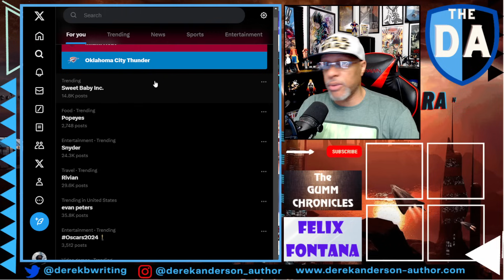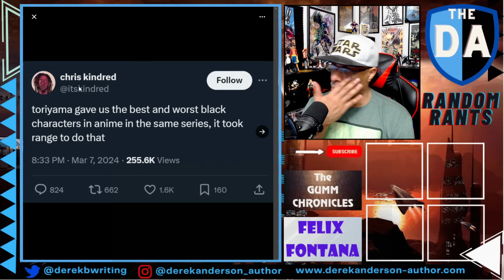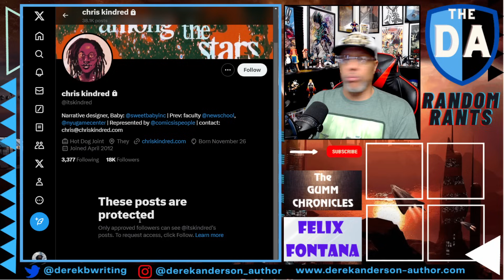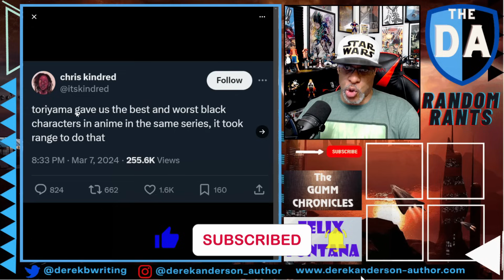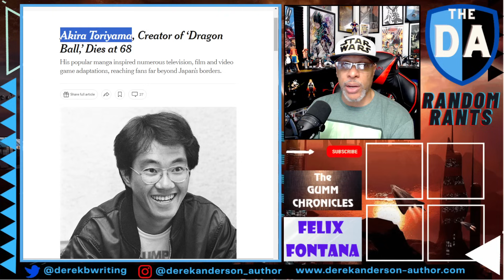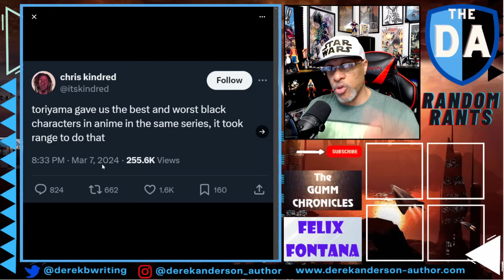UTTER BS! Sweet Baby Inc MORON DISRESPECTS Manga Great Akira Toriyama IMMEDIATELY After His Passing!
If you didn't know the name Sweet Baby Inc, you know it now. The mask is completely off with this woke company that features a CEO who believes companies should be terrified and scared into working with consulting groups like hers. However, despite being outed, despite having accounts locked and posts getting ratio'd into the apocaplyse, their hate and vitriol couldn't take a single day off. While fans of the Great Akira Toriyama were mourning his passing, a Sweet Baby Inc employee took this opportunity to trash the genius. It's amazing that any video company would ever think of working with this company again.